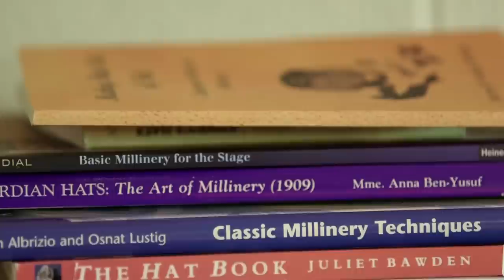Richard St. Clair - Theatrical Millinery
Richard St. Clair

Edited by Cody Goddard
Filmed by Cody Goddard
Interview by Cynthia White

Produced by the eLearning Institute and Borland Project Space for the 2016 Faculty Research Showcase
Penn State College of Arts & Architecture